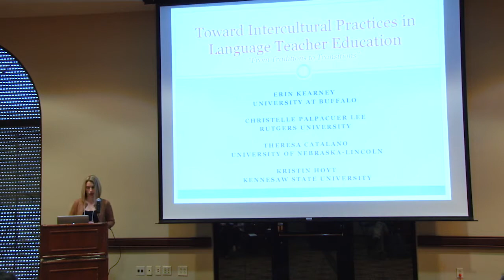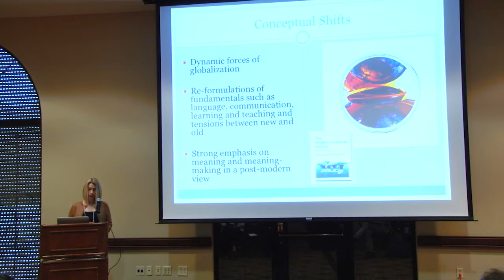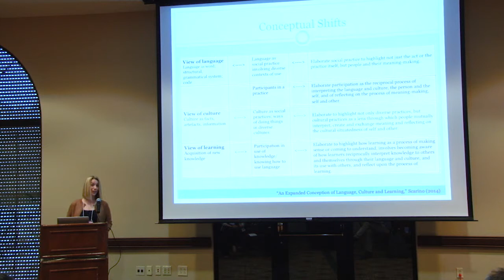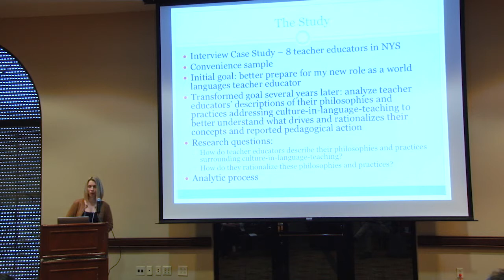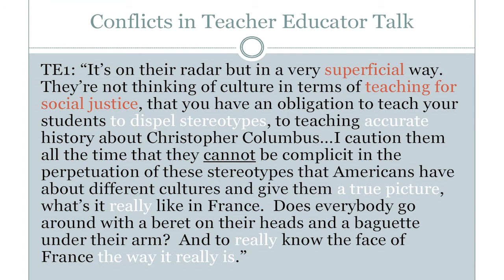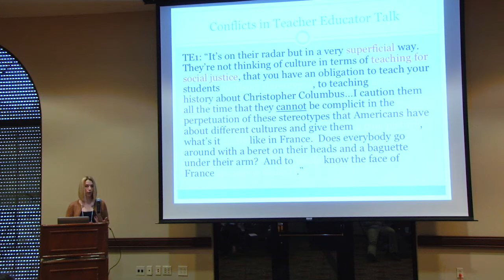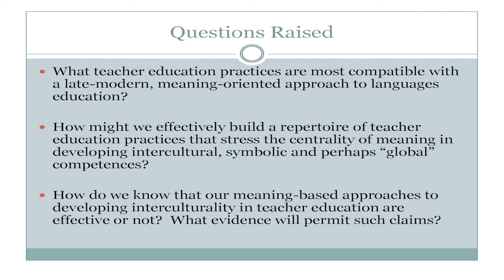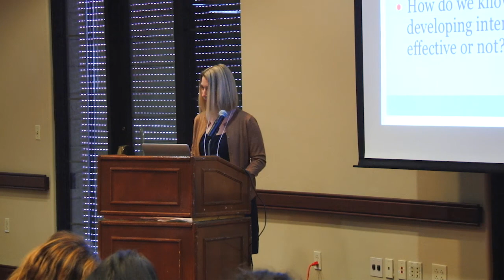Erin Kearney - Modern and Late-Modern Tensions in the Talk and Work of Language Teacher Educators